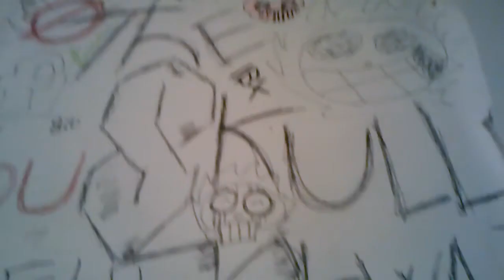End of the world Dec. 21 2012 ?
is the end of the world on Dec. 21 2012